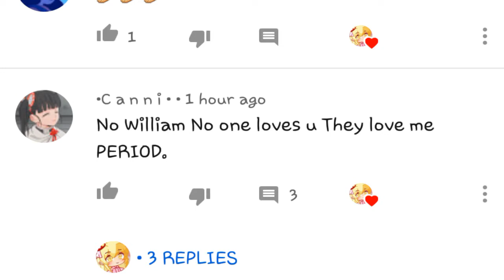Angry Willy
canni
this is youre own fault-

im too tired for this-

aaaaa

am i posting to much?

yes